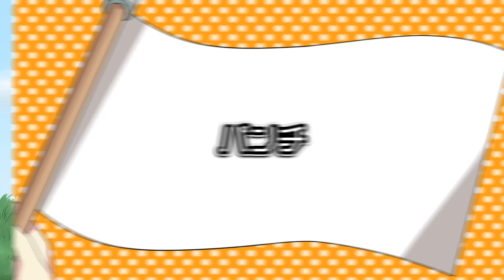ゴム人間になるとどうなるのか？【アニメ】【漫画動画】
立ちました❗️

便利そうだと思うかもしれませんが
実際は…？

【Plott POP-UP STOREを渋谷MODIで開催決定！】
Plott初のPOP-UP STOREが渋谷MODIに登場します！
テイコウペンギン/混血のカレコレ/秘密結社ヤルミナティー
全力回避フラグちゃん！/￥満解決！閻魔ちゃん
以上5タイトルの描き下ろしイラストを使用したグッズ販売や展示を開催します。

〈開催期間〉
2021年8月6日(金)～8月15日(日)
〈開催場所〉
渋谷MODI 7階 イベントスペース
〈通販/マルイノアニメONLINE〉
※商品ページは2021年8月6日(金)〜より掲載予定となります
※「作品タイトル」→「Plott」にてご確認ください

※開催による注意事項・販売店舗情報は以下HPよりご確認ください
ーーーーー
Plott公式ファンコミュニティアプリ「Plott Land」のインストールはこちらから！

EDコーナー「フラグラ！」
本当にあった〇〇フラグ　エピソード投稿はこちら